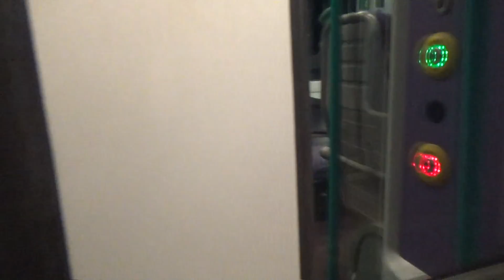Dodds Diaries Episode 59 - West Yorkshire Christmas Special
Last Dodds Diary of 2016.

A special Christmas edition and this year I travel to Leeds and Bradford to do my special. A bit different this year because I go out on the day before the day before Christmas due to work commitments.

Also different because the journey starts at Chester-le-Street in the afternoon. I catch the 1415 to Leeds which is where Liverpool trains from Newcastle were terminating. As soon as I get to Leeds I catch the tail end of storm Barbra and at one point it was lashing it down.

After sightseeing I catch the refurbished Northern class 158 to Bradford and in Bradford I film Interchange and Forster Square stations then catch another 158 back to Leeds then Leeds back to Chester-le-Street on the 2211 TPE Newcastle service.

A full review of the year is done at the end of the diary.